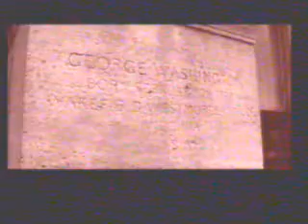Metal Gear Solid 2: Sons of Liberty Part Thirty-Six